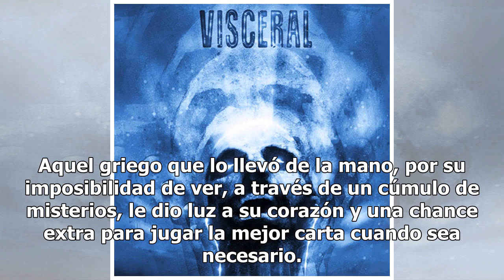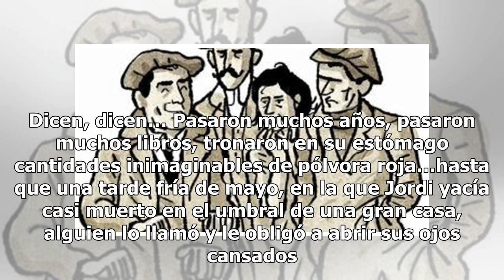Caprichos de Salta: El experto